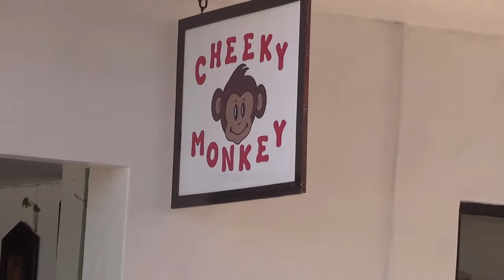Morning in Vallarta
Just another Thursday morning hanging out with Aly and Oogie in Puerto Vallarta.